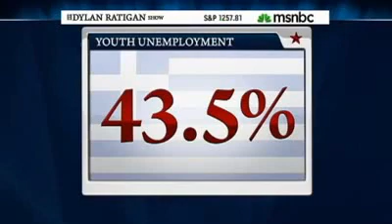How Goldman wired Greece for implosion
Greg Palast tells the story

Greg Palast is an outstanding investigative reporter from the US.

So good, until Ratigan put him on, no US "news" network would air his work.

Such Material is Made Available to Advance Understanding of Ecological, Political, Human Rights, Economic, Democracy, Scientific, Moral, Ethical, and Social Justice Issues, and etc... It is believed that this Constitutes a ''Fair Use'' of Any Such Copyrighted Material as Provided For in Section 107 of the US Copyright Law. In Accordance With Title 17 U.S.C. Section 107, This Material is Distributed Without Profit to Those Who Have Expressed a Prior General Interest in Receiving Similar Information For Research and Educational Purposes.